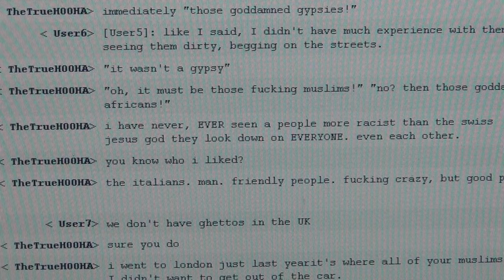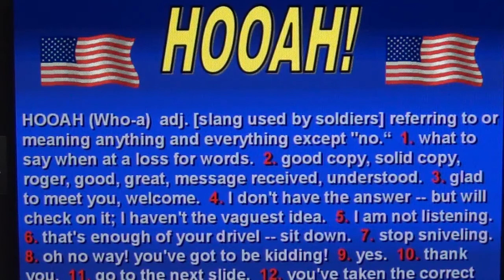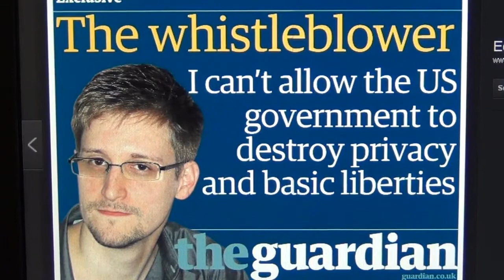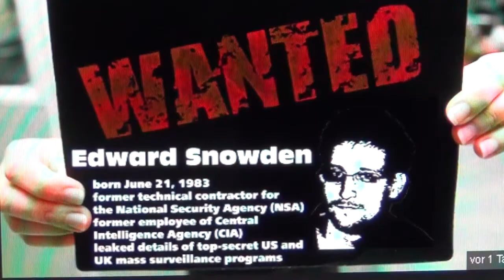edWARd sNOWden HOOAH, Financial Elite Psy Op to Stop CIA NSA IRS, Geneva Files, Whistleblower Shill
Posted June 27,2013 from Channel; giureh